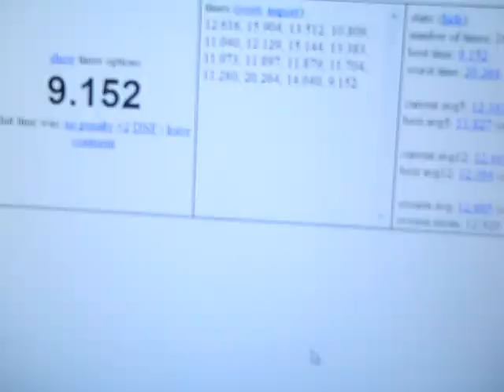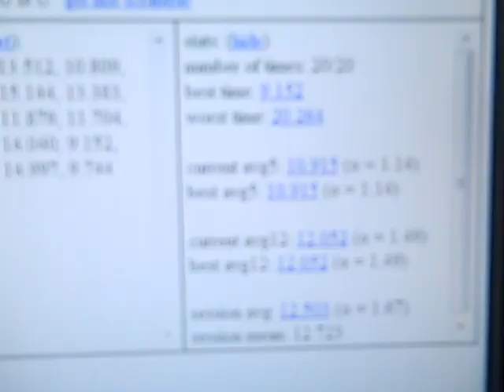10.915 Average of 5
Woot, that counting 12 sucked though.  Also I'm stupid and like to not solve the cube when I should be so that's why this video is a bit long.
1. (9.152)   F R2 D2 L2 D2 F' L2 F' U2 L2 B R' F' L' U2 R B' L2 D' B2 D2
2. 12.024   B' R' U D' R F U L' B L' U2 R L2 D2 F2 B2 R2 B2 L' F2
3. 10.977   U2 L B2 L' D2 R D2 U2 B2 R B2 D L B L F L' B2 U F2 U
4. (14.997)   R2 U2 L2 D2 B2 D2 B2 R' U2 R2 F2 U L' U2 R' B' F D' L2 B U
5. 9.744   U R' L F2 B' R2 L U' D' R B U2 R2 D2 F' U2 F2 R2 F R2 F'